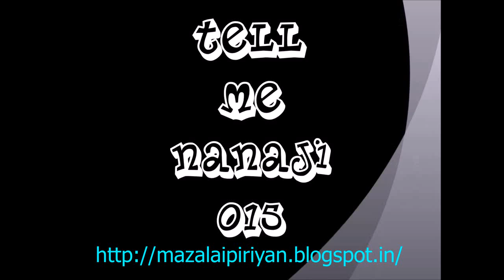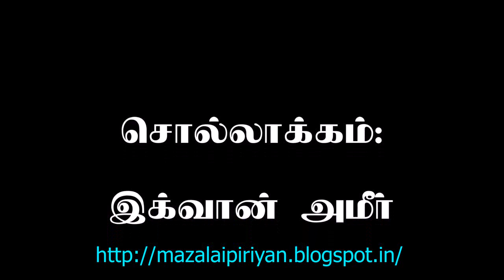Tell Me Nanaji 015, 'பொய் சொல்லாதே!'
ஒரு சின்ன அறிவுரை அது. அவரது வாழ்க்கையையே புரட்டிப் போட்டுவிட்டது. நபிகளார் தங்களின் தோழருக்கு சொன்ன அந்த அறிவுரைதான் என்ன? இதோ கேளுங்கள் ' Tell Me Nanaji ' சொல்வதை!